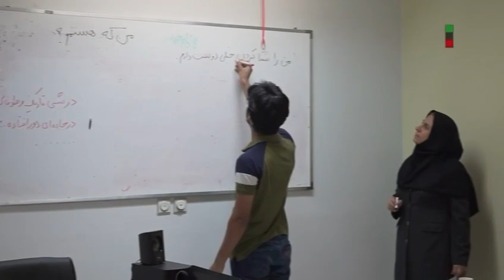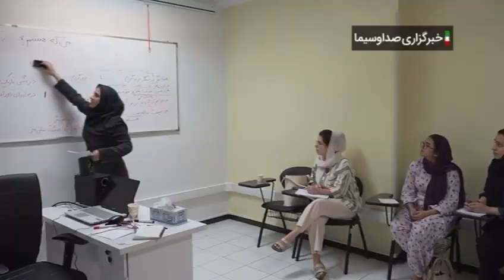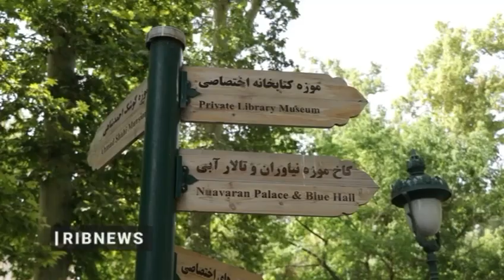يوم مع متعلمي اللغة الفارسية الأجانب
✨یک روز با فارسی آموزان خارجی / گزارش واحد مرکزی خبر از مدرسه تابستانی بنیاد سعدی

🔹 [آموزش زبان فارسی در سرتاسر جهان با بنیاد سعدی](saadifoundation.ir)

 🌐📚 [سامانه جامع دوره‌های آموزشی و فروش کتاب بنیاد‌سعدی](core.saadifoundation.ir)

ما را در شبکه‌های اجتماعی دنبال کنید:

‏🟡 [Bale](ble.ir/join/NjNiZTM5Nm)

‏🟣 [Rubika](rubika.ir/saadifoundation)